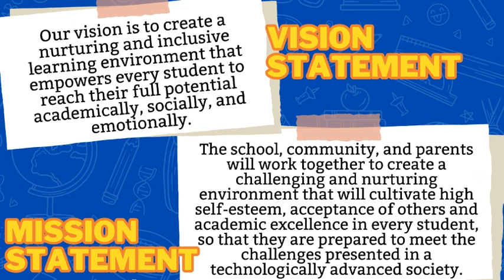Morning Broadcast 9-6-2023